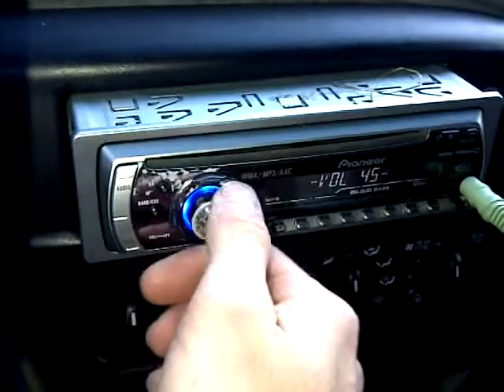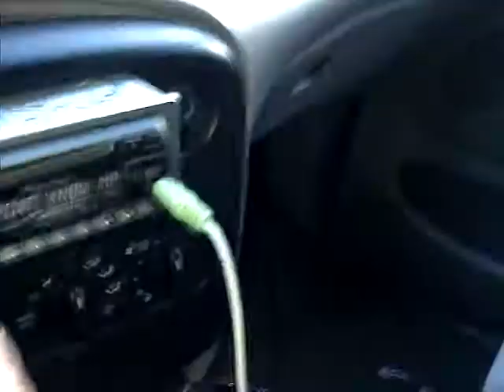Oldschool Mojo 15s on 900w @ 28hz FLEXXXIN!!!!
Box 9.25 cuft net tuned to 28hz.
IA 20.1 @ 2 ohms (900wrms @ 12v)